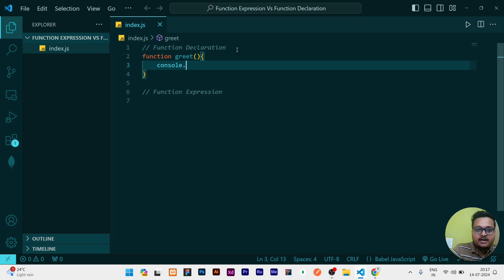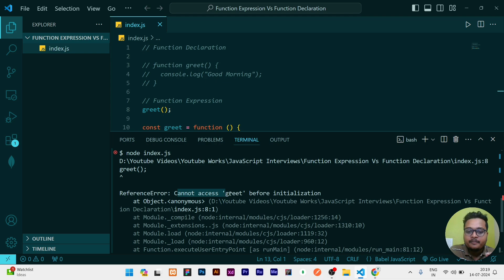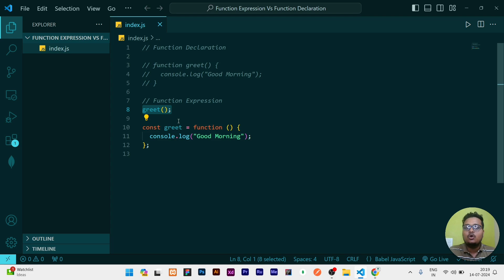Function Expression vs Function Declaration in JavaScript | Frontend Interview Question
Hello guys ,